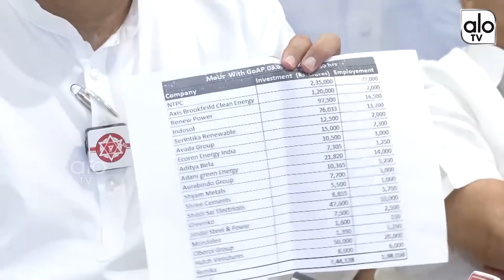JanaSena Party PAC Chairman Sri Nadendla Manohar Press Meet |Tenali | Janasena Vs YSRCP | ALO TV